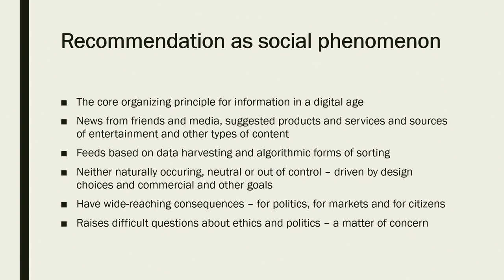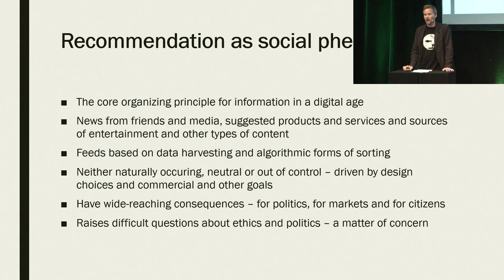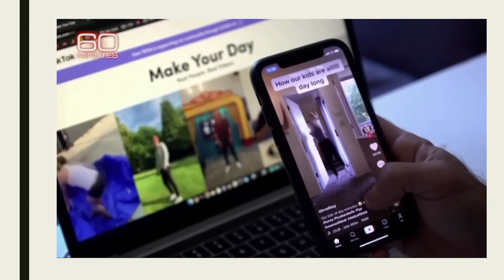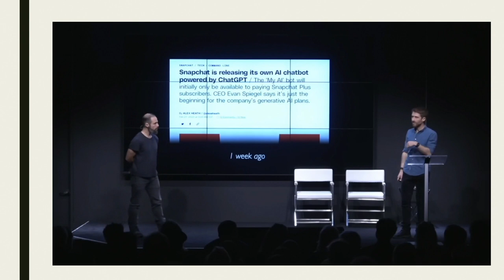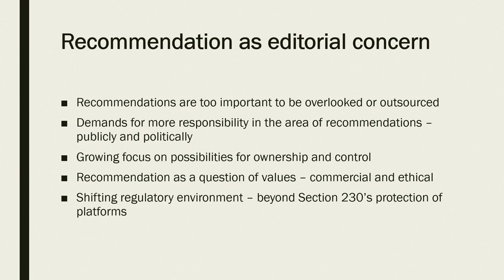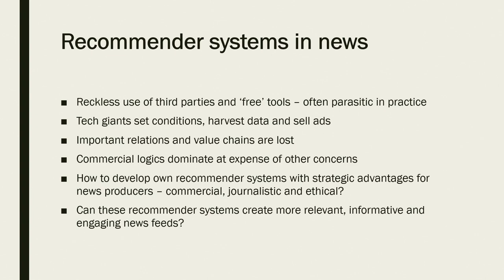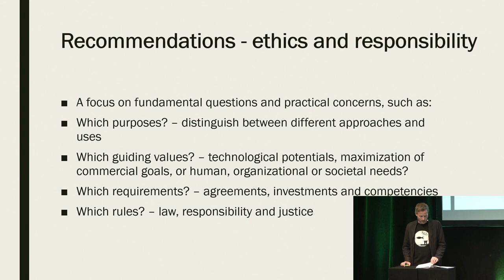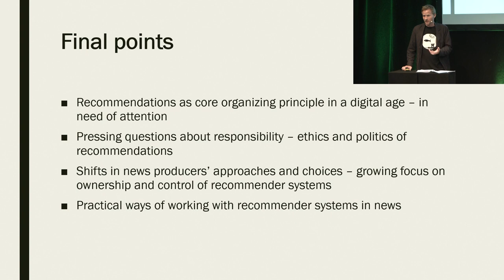Keynote: Feed Me Right - The Ethics and Politics of Recommender Systems //Professor Mikkel Flyverbom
Professor at Copenhagen Business School Mikkel Flyverbom researches AI ethics in media. Moreover, he is head of the Danish government's expert group on tech giants and part of the Data Ethical Council.